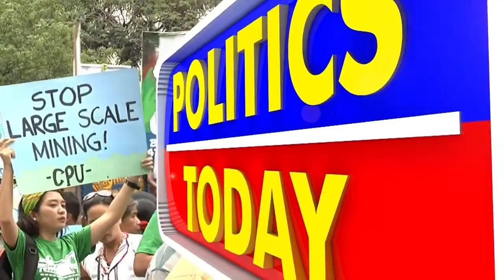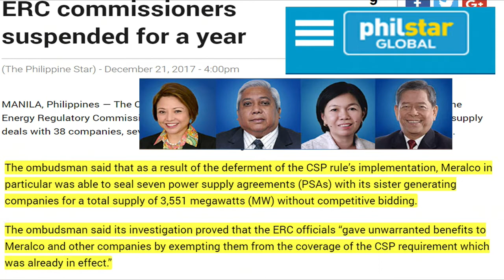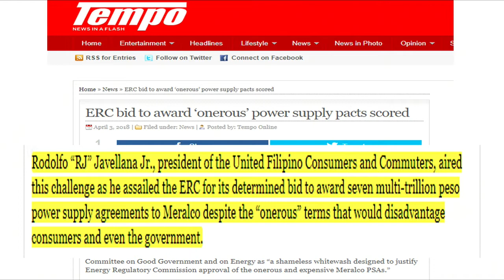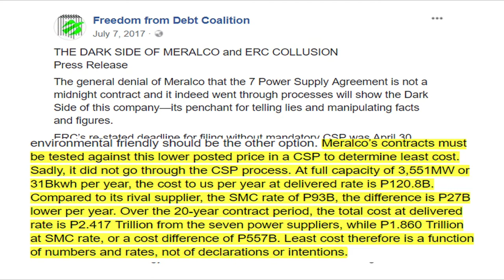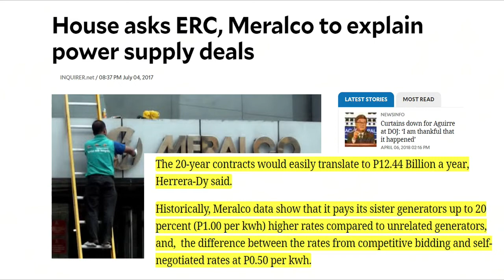TALK NEWS TV: Meralco Congress PSA Profiteering (April 7, 2018 1/3)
Duterte should target the Meralco-ERC (four Commissioners who approved it suspended and reinstalled) and Congress for secretly letting the 20 year P 2.5-Trillion Power Sales Agreement (PSA) pass (lusot) overpricing electricity by P 550-Billion (or P 5.2-M from each of 105-M Filipinos) that will grow over the years... listen to the horrible details of plunder by Manny Pangilinan's group and henchmen...

Episode aired on April 7, 2018

👍Like our page on Facebook